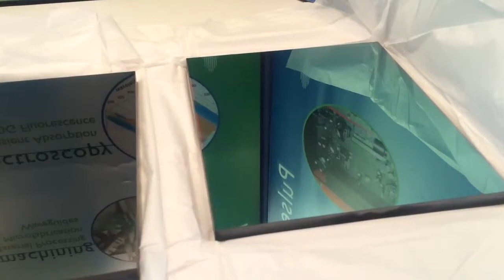DLC coated Germanium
Germanium blanks were polished and coated with AR and DLC coatings
On the left side we see window side coated with DLC - Diamond Like Carbon (Hard Carbon) Coating. On the right right we see similar window showing the side with AR coating for 8-12 microns.

Per customer requirement windows can be tested for variety of environmental conditions.

Environmental Testing
All tests, where applicable, are carried out per MIL specifications and on a representative witness piece coated in the same batch.

Static Humidity Test
A standard test typically performed over 24 hours in 98% relative humidity at 49°C.  This can be varied for customer specific requests.  For hard carbon coatings and STAR coatings, this test would be performed for 7 and 10 days, respectively.

Cycling Humidity Test
This test is performed only by specific request from a customer.  Typically performed at 98% relative humidity between 35°C and 65°C.  This test can be performed at other temperatures and relative humidity by request.

Water Immersion Test
A standard test typically performed over 24 hours.

Salt Solution Test
A standard test typically performed over 24 hours.  By customer request this can be extended up to 7 days.

Salt Spray (Fog) Test
This test is typically performed over 24 hours at 47°C.  By customer request this can be extended up to 90 days.

Temperature Test
A standard test which cycles between hot and cold temperatures, typically between -62°C and + 71°C for 5 hours each.  The temperature and duration can be varied to customer's specific requirements.  We also have the capability to perform thermal shock tests upon request.

Abrasion Test
A standard test varying from moderate abrasion with cheesecloth to severe abrasion with an eraser at a known pressure.  Other abrasion tests that can be carried out include sand abrasion and windscreen wiper abrasion.

Adhesion Test
A standard test performed using adhesive tape to a known specification

Solubility & Cleanability Test
This test is performed only by specific request from a customer.  Typical chemicals used would be acetone, IPA, or AG101.

Chemical Degredation Test
This test is performed only by specific request from a customer.  A coated witness sample would be subjected to chemical attack using customer specified chemicals.

Shock & Vibration Test
This testing is used to simulate the worst care handling and shipping environments of mounted components and complex optical systems to the limits of lifetime exposure.  This testing protocol assures products delivered are robust.